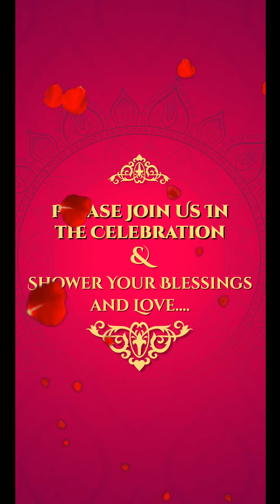WhatsApp Invitation latestinvitationvideoforwhatsapp whatsappstatus #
Keerthan Clicks Photography